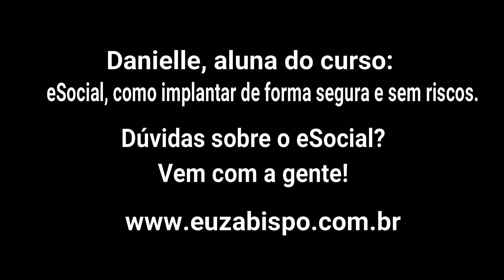Depoimento - Euza Bispo - eSocial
Aluna do curso de eSocial conta como o curso ajudou em seu departamento